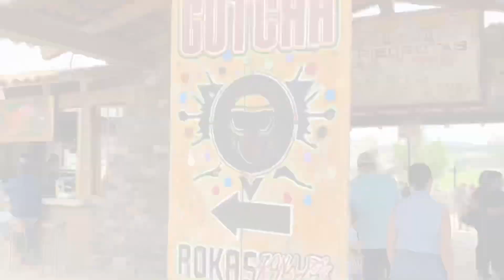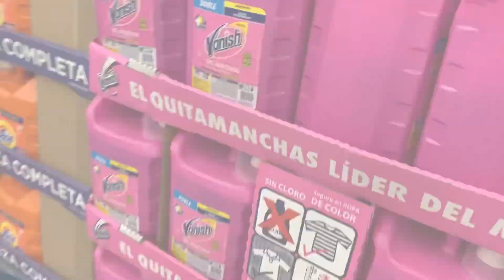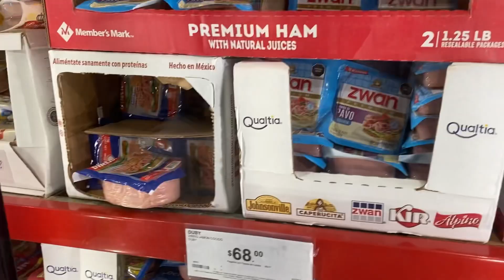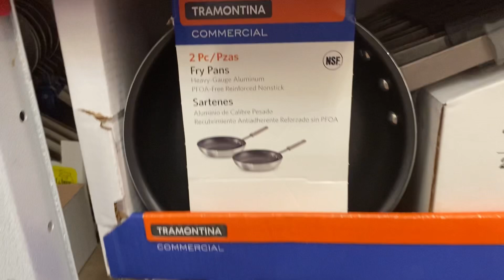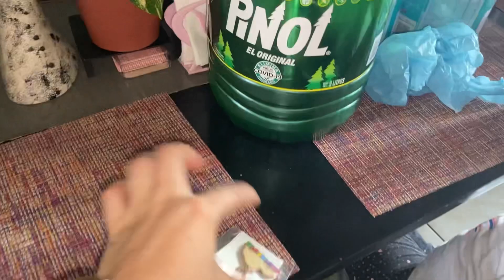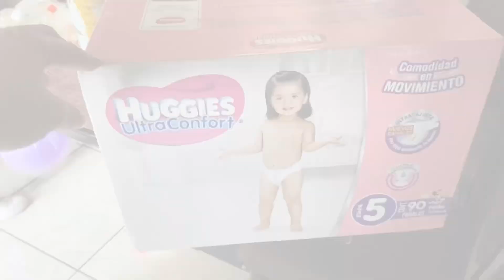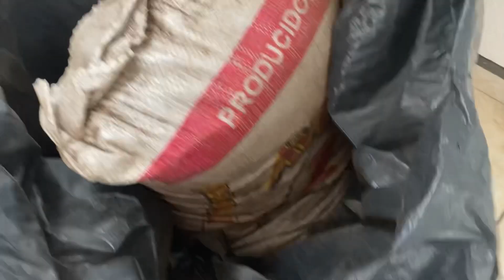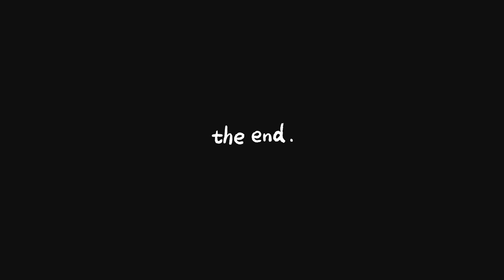Viaje a TAPALPA🌲🪨pueblo Mágico ✨ Recorrido por SAMS Y Compras para la casa// Nuevas plantas 🪴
Hola AMIG@s como están ? Deceso de todo corazón que estén muy bien 👍 🥰

Les quiero compartir este pequeño viaje de dos dias 😍 Donde fuimos a conocer este bonito lugar 🌲💕 espero que les guste mucho y lo disfruten y me puedan acompañar a verlo 😍🥰 bendiciones para tod@s ustedes y gracias por tanto apoyo 😘❤️